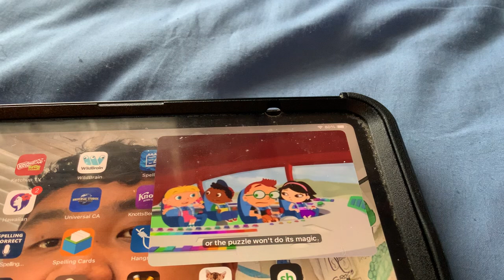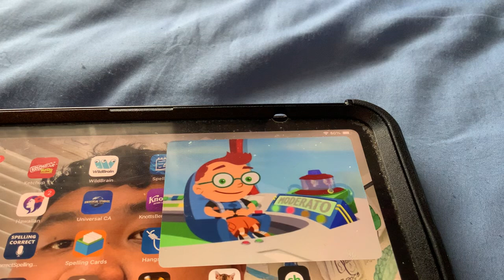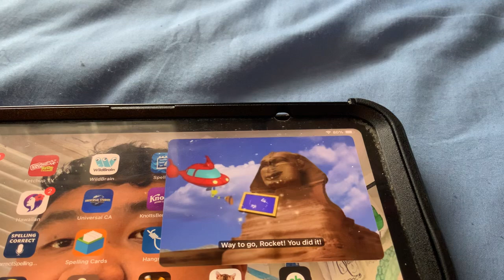Little Einsteins - Super Fast